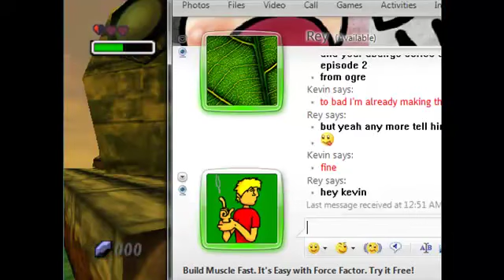[S1] Let's Play Majora's Mask 3 Heart Challenge [33]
Welcome back to pain and suffering.. may I take your order?